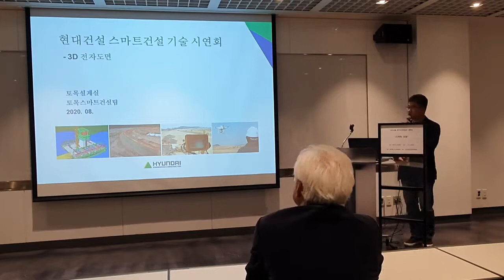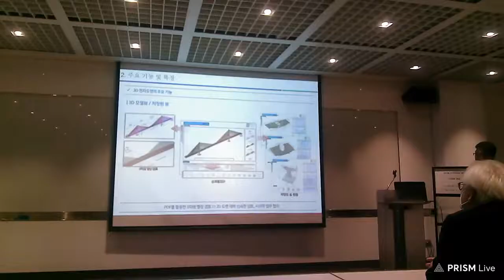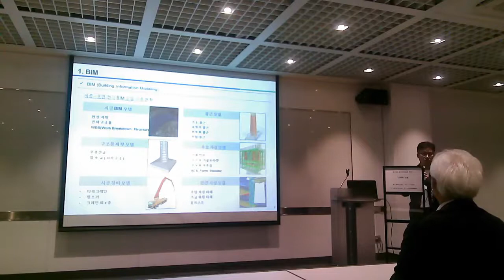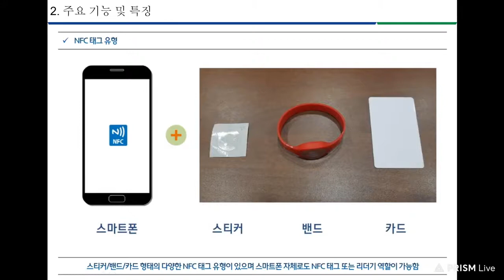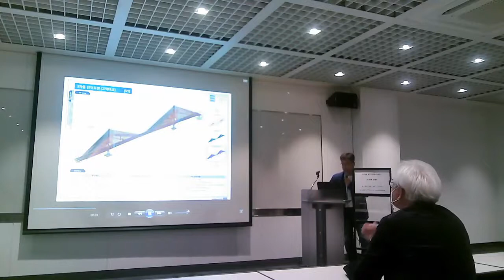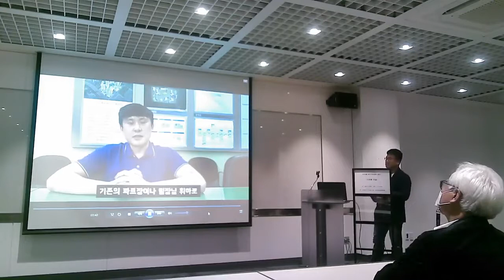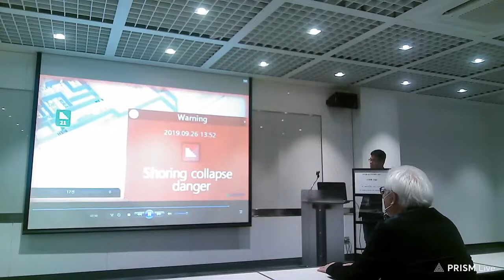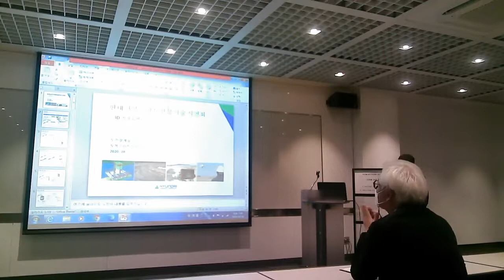스마트 건설[세미나]